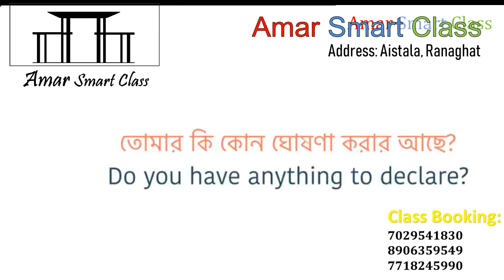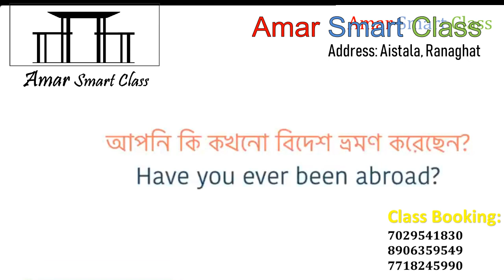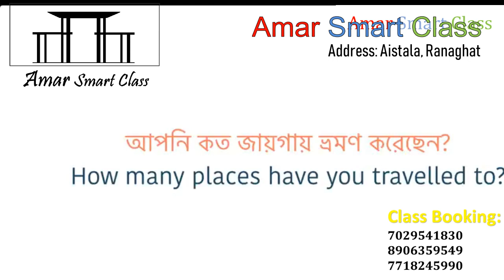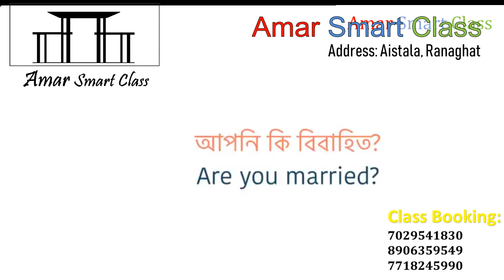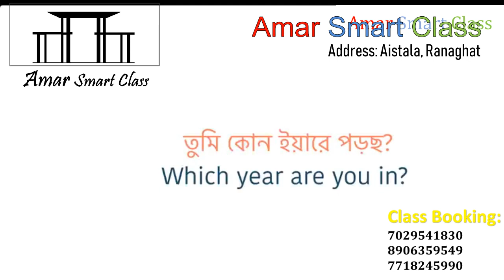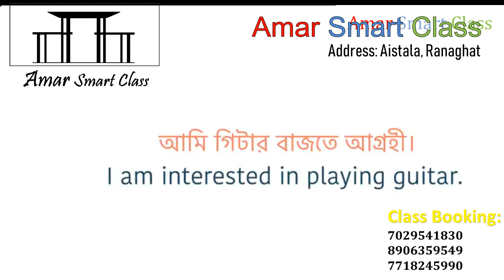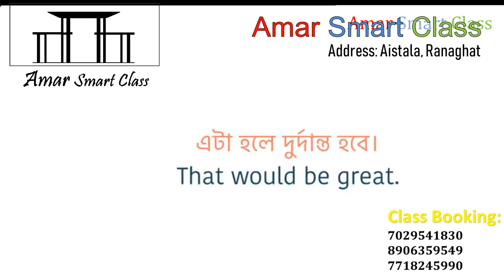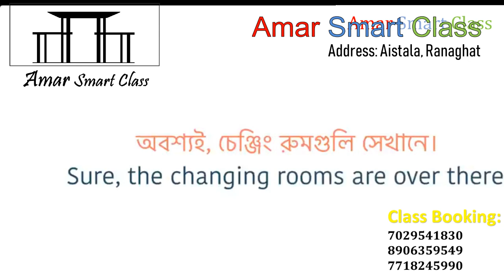Bengali to English speaking course || ইংরেজিতে কথা বলতে চান? Daily Use English | Best at Ranaghat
Amar Smart Class | Ranaghat | Spoken English

আরও একটু থাকুন না -
তুমি কি বইখানা পড়ে শেষ করেছ - Have you finished reading the book
সে কেবল ঘুমাত আর কেছুই করত না - He did nothing but sleep
সে আমার কাছ থেকে বিদায় নিল - He took leave of me
সে আড়াইটার গাড়িতে গিয়েছিল - He went by the 2:30 train
আমি এখানে থেকে কিভাবে এয়ারপোর্টে যাবো? - How do I get to the airport from here?
সাফল্যের জন্য তোমাকে অভিনন্দন জানাচ্ছি - I congratulate you on your success
তোমার উপদেশে আমার উপকার হলো - I profited by your advice
তুমি যতক্ষণ না ফের, ততক্ষণ আমি অপেক্ষা করব - I shall wait until you come back
ব্যাপারটা আমাকে জানানো হয়েছিল - I was informed of the matter
আমি একটি সুপারমার্কেট খুঁজছি। আপনি কি জানেন সবচেয়ে কাছেরটি কোথায়? - I'm looking for a supermarket. Do you know where the closest one is?